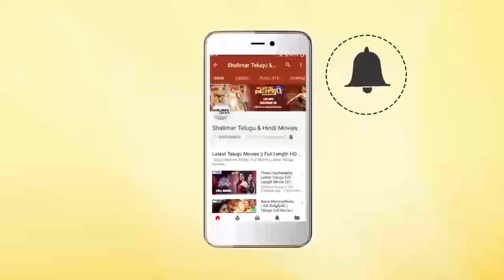Allu Arjun Shares Chiranjeevi Reaction After Watching Ala Vaikunthapurramuloo Movie